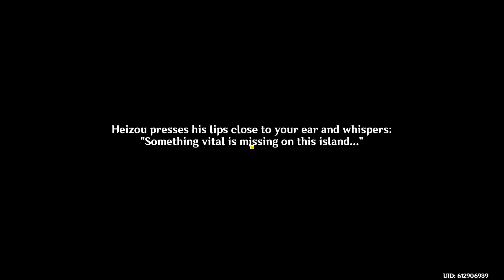Heizou Hangout with Sammie as my wingman.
I needed help because my Rizz was in the negative triple digits after spending years playing Fortnite and Genshin. So I asked a friend of mine Sammie to help.